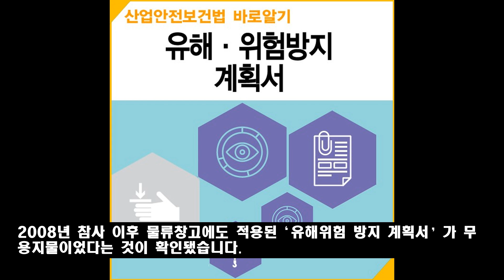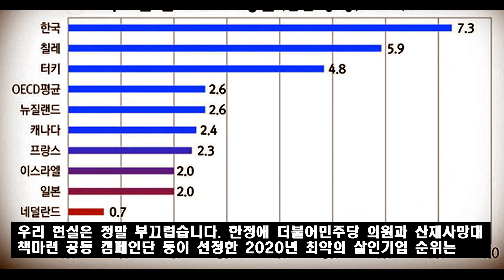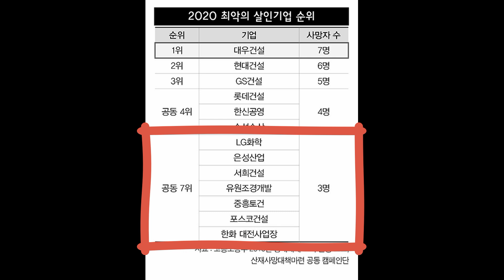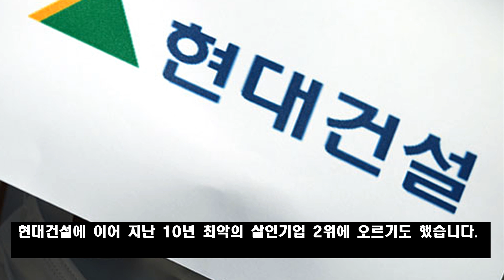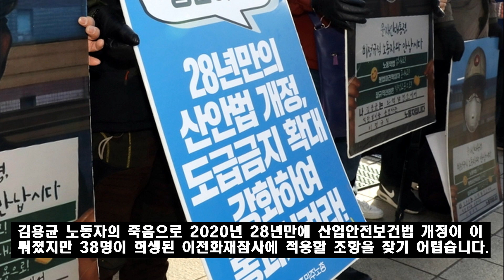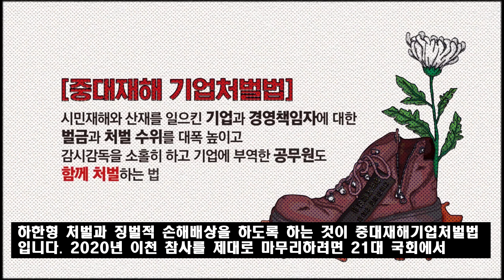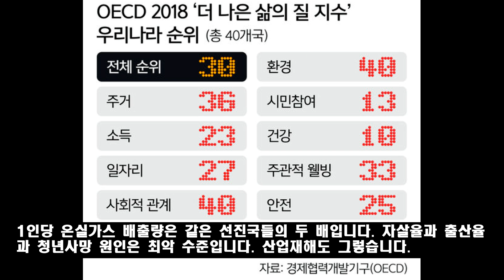이천 냉동물류창고 화재 무엇이 문제인가? - 2008년 40명 사망사고와 판박이, 가연성 단열재 법으로 금지해야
끔찍한 일입니다. 2008년 40명의 건설노동자가 사망한, 이천 냉동물류창고 공사와 똑같은 사고가, 12년 만에 다시 발생했습니다. 지난 4월 29일, 한익스프레스 이천 냉동물류창고 건설현장에서, 38명의 건설노동자와 이주노동자가 목숨을 잃었고, 10명은 중경상을 입었습니다.

수사가 진행 중이지만 원청인 ㈜건우는 산재가 계속 발생하는 악성기업입니다. 사고발생 현장은, 건설노조 지부가 노동청에 안전조치 위반을 진정했으나, 반려됐던 곳입니다. 죽음의 문턱에서 살아남은 현장 노동자들은, 안전관리자를 현장에서 볼 수 없었다고 증언합니다. 2008년 참사 이후 물류창고에도 적용된, ‘유해위험 방지 계획서’가 무용지물이었다는 것이 확인됐습니다.

2008년과 2020년 참사는, 여러 지점에서 판박입니다. 이천의 냉동물류창고 건설현장이라는 점, 우레탄폼 작업의 유증기와, 작업 중 불꽃으로 발생한 연쇄폭발이, 사고원인으로 지목되고 있는 점, 샌드위치패널 작업이었기 때문에, 화재확산 및 유독가스 질식이 커졌고, 그것이 집단사망으로 이어졌다는 점 등입니다.

이것뿐이 아닙니다. 건설업의 다단계 하도급 구조로, 위험한 작업들이 동시에 진행하게 되고, 기본 안전조치가 묵살되는 현장의 현실은, 지난 12년 동안 하나도 바뀌지 않았습니다. 또한 수십명의 수사단을 꾸리고, 수사를 진행한다고 하면서, 사고의 구조적 원인인 발주 및 원하청 도급구조에 대한 조사보다, 발화원인이나 기술적 요인에 집중하는 것도, 크게 달라지지 않았습니다.

무엇보다 달라지지 않은 것은, 사망사고에 대한 기업의 처벌입니다. 2008년 이천 화재참사 때 40명이 사망했지만, 사고기업은 2000만원의 벌금을 내는 데 그쳤습니다. 사고기업 대표이사는 아예 처벌받지도 않았고, 관리자 처벌도 집행유예에 불과했습니다. 2008년은 영국에서 기업살인법이 제정된 해였습니다. 그러나 한국의 2008년 이천 냉동창고 사고는 세계적으로 솜방망이 처벌의 대표적 사례가 됐습니다.

2017년 정부는, 사고 산재사망을 절반으로 줄이겠다고, 선언했습니다. 이를 위해 건설산업기본법에서, 불법하도급 처벌을, 원청업체 처벌로 개정했습니다. 또 산업안전보건법에서, 불법하도급 산재사망시, 하한형 처벌 추진을 발표했습니다.

산재사망에 대한 고용노동부 조사과정에서, 불법하도급이 적발되면, 국토교통부에 이관해, 건설산업기본법의 처벌로 연계한다는 것입니다. 산재사망의 근본원인인 건설업의 불법하도급을 연계하는 매우 실질적인 대책이었습니다.

그러나 산업안전보건법 입법예고에 있던, 산재사망에 대한 1년 이상의 징역형과, 건설업 불법하도급에 의한 산재사망일 경우, 3년 이상의 징역형 조항은, 국회로 넘어오기도 전에 삭제됐습니다. 국회 심의과정에서, 처벌을 강화하면 나라경제가 망할 것처럼 호도하는, 보수야당과 소극적인 여당의 태도로 무산됐습니다.

김용균 노동자의 죽음으로, 2020년 28년 만에 산업안전보건법 개정이 이뤄졌지만, 38명이 희생된 이천 화재참사에 실제 적용할 조항을 찾기가 어렵습니다. 개정된 산업안전보건법이 발주처 책임을 강화했지만, 위반해도 과태료 수준의 처벌입니다. 법 개정 전 발주공사라, 적용대상도 안됩니다.

산재사망 처벌강화 법안은, 18대 국회, 19대 국회, 20대 국회까지, 입법발의된 후 휴지통에 처박히는, 운명을 반복해왔습니다. 중대사고가 발생할 때마다, 수많은 정치인이 기업살인법을 제정하겠다고, 카메라 플래시를 받았습니다. 그러나 그 수명은, 사고가 언론에서 사라질 때까지였습니다.

산재사망에 대해, 기업의 최고책임자나 법인의 처벌을 강화하고, 구체적인 안전조치를 넘어서, 기업의 구조적인 책임을 물을 수 있게 하고, 하한형 처벌과 징벌적 손해배상을 하도록 하는 것이, 중대재해기업처벌법입니다. 2020년 이천 참사를 제대로 마무리하려면, 21대 국회에서, 조속히 중대재해기업처벌법을 제정해야 합니다.

안전작업을 하지 않으면, 기업이 망할 수도 있고, 대표이사가 형사처벌을 받을 수 있도록 해서, 기업 스스로 법을 지키게 해야 합니다. 안전관리자를 배치하고, 위험하지 않도록 작업공정을 관리하도록 해야 합니다.
샌드위치패널이나 우레탄폼이 아니라, 화재에 강한 대체 단열재를 사용하는 것이, 기업에 이익이 된다는 사실이 증명돼야 합니다. 반짝 감독으로 눈앞의 숫자 줄이기가 아니라, 문제를 근본적으로 해결하는, 진정한 산재사망 절반 감소 대책이 필요한 때입니다.